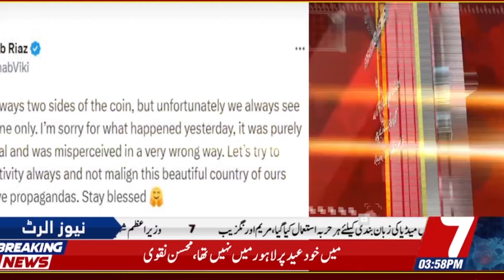Wahab Riaz's Reaction Towards His Viral Video on Social Media | Breaking News | 7NewsHD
Adviser to Punjab interim Chief Minister on Sports and Youth Affairs Wahab Riaz, who landed in a controversy for splashing bikers on flooded roads after a heavy downpour in Lahore, has issued an apology over reckless driving.

The Pakistani cricketer received public criticism after a video of him driving could be seen driving recklessly on the flooded roads and splashing rainwater onto the passing vehicle and motorcyclists.

Responding to the criticism, Riaz said that he was "sorry for what happened" and claimed "it was purely unintentional".

"There are always two sides of the coin, but unfortunately we always see the wrong one only. I’m sorry for what happened yesterday, it was purely unintentional and was misperceived in a very wrong way," he wrote on Twitter.

The fast-bowler then requested the people to "spread positivity" instead of maligning Pakistan with "negative propaganda.

Incessant showers broke a 30-year-old record when the Punjab capital city received over 290mm of rain within a span of 10 hours, resulting in the death of at least seven people on Wednesday.

The metropolis received 291mm of rain, during which more than a dozen areas recorded more than 200mm of rain, Commissioner Lahore Mohammad Ali Randhawa said, adding this is happening due to climate change and strong monsoon.